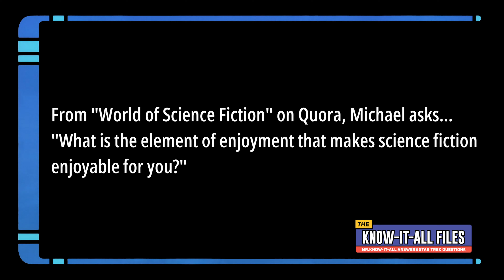What Do You Love About Science Fiction? | The Know-It-All Files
From "World of Science Fiction" on Quora, Michael asks "What is the element of enjoyment that makes science fiction enjoyable for you?"